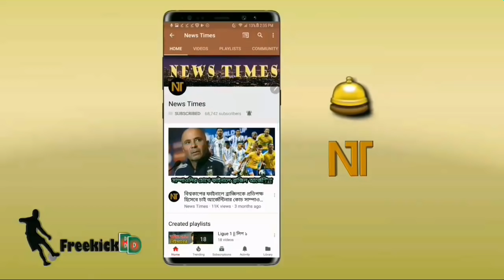সুখবর! আবারো শুরু হচ্ছে মেসিদের লা লিগার লড়াই! যে দারুণ সুখবর পেল ভক্তরা | La liga | fc barcelona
বিস্তারিত জানুন।